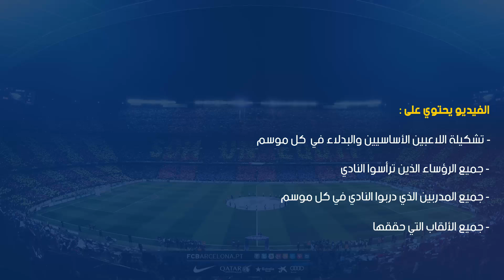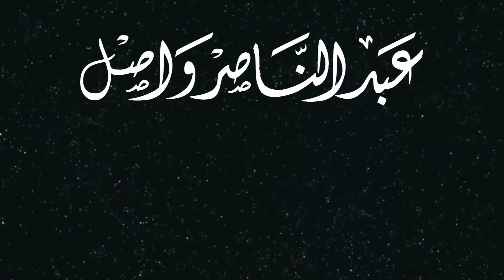تشكيلة نادي برشلونة منذ عام 1999 وحتى 2019 HD